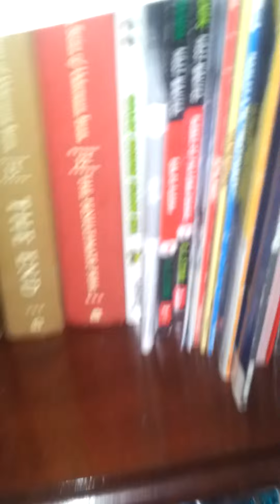10 things to do when board!